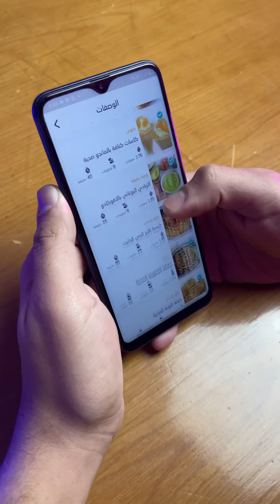اجمد سلطة فراخ ممكن تعملها في الدايت 😂💔